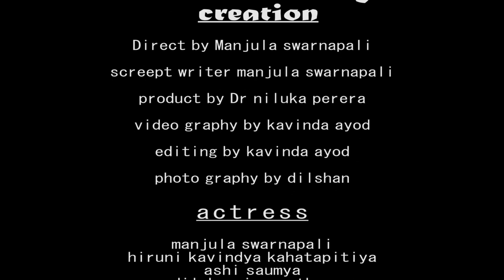69 Full movie episode 01 69_full_movie sinhala film